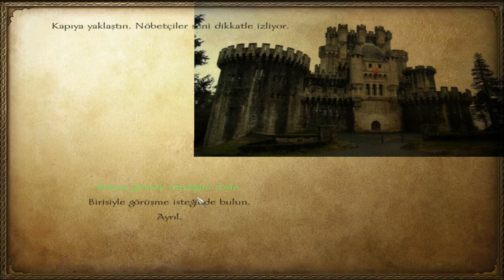Mount And Blade Warband Nordların Yükselişi Bölüm 8 Kanunsuzlar Pert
Mount And Blade Warband Nordların Yükselişi moduna kaldıgımız yerden devam ediyoruz...İyi seyirler...